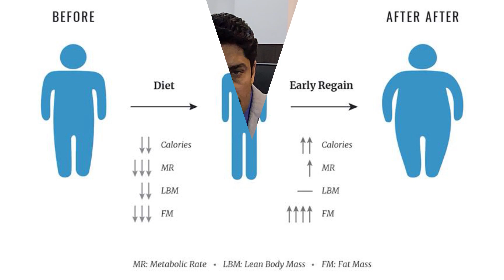Weight Regain after Weight Loss! Why? वजन घटाने के बाद फिर से वजन! क्यों?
Weight regain after initial weight loss is a common phenomenon and can occur due to several factors. In this Healthy Bytes video - Dr Abhimanyu Kapoor - a Gastro-Intestinal Expert discusses some of the reasons for weight regain after dieting and exercise, that are as follows :

Metabolic adaptation: When you lose weight, your body's metabolism slows down to conserve energy, which can make it harder to maintain the weight loss over time. As a result, you may have to reduce your calorie intake even further to maintain your weight loss, or increase your physical activity levels to compensate.

Hormonal changes: Losing weight can cause hormonal changes in the body, such as a decrease in leptin levels, which can increase appetite and make it harder to stick to your diet and exercise routine.

Psychological factors: Dieting and exercise can be mentally challenging, and the restrictions of a weight loss program can lead to feelings of deprivation and binge eating. After the initial weight loss, people may revert to old habits and return to their previous diet and lifestyle choices.

Lack of sustainable lifestyle changes: Many people view weight loss as a short-term goal and fail to make sustainable lifestyle changes that are necessary to maintain the weight loss over time. As a result, they may return to their old habits once the diet ends.

Stress and lack of sleep: Chronic stress and lack of sleep can increase cortisol levels in the body, which can lead to weight gain. Stress can also lead to emotional eating and a lack of motivation to exercise.

In summary, weight regain after initial weight loss is a common phenomenon that can occur due to a variety of factors, including metabolic adaptation, hormonal changes, psychological factors, lack of sustainable lifestyle changes, and stress and lack of sleep. It is important to adopt a sustainable and healthy lifestyle that includes regular exercise and a balanced diet to maintain weight loss over time.